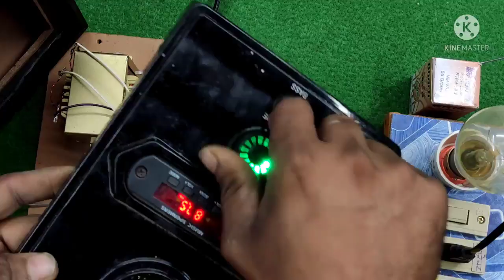Home Theatre Full Wiring Video